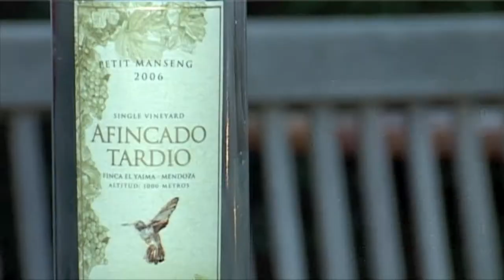Wine Tasting w/ The Wine Sleuth: Terrazas Afincado Tardio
Denise Medrano aka The Wine Sleuth & Nathan taste sweet wine Terrazas Afincado Tardio from Argentina at the Ham Polo Club in Richmond, Surrey. A rare and delicious golden wine made from Petit Manseng.